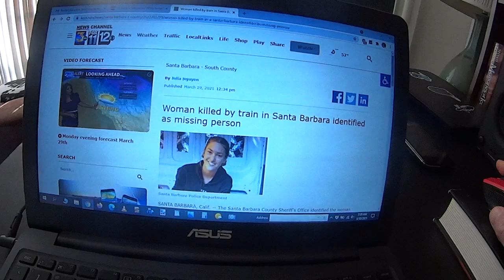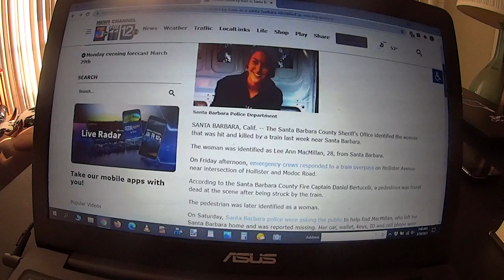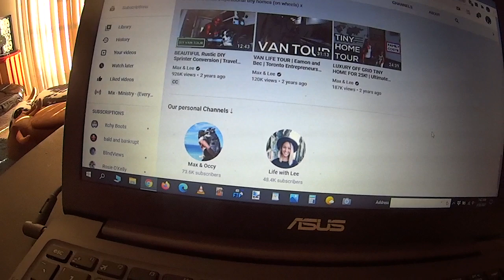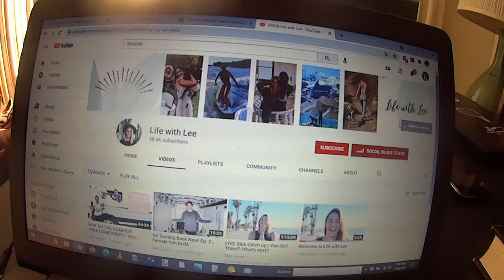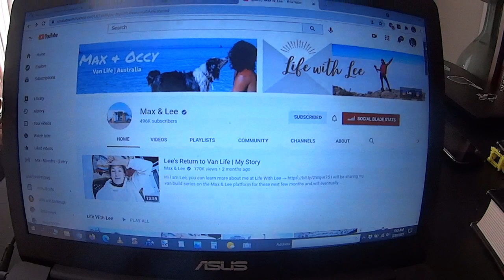Dave 2D Pulls Videos After Max & Lee Tragedy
Dave 2D pulls all his YouTube videos and shuts down his social media channels after a YouTuber he covers, Lee of the popular Max & Lee nomadic channel, commits suicide.